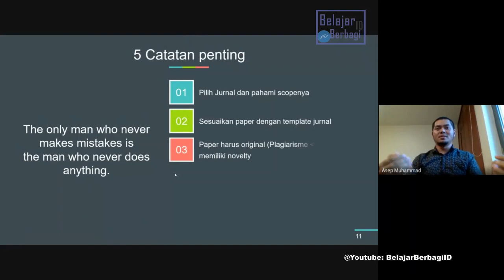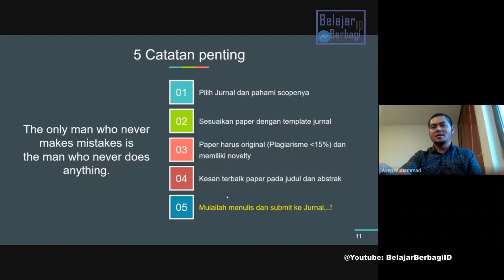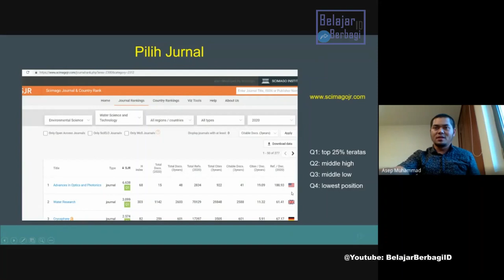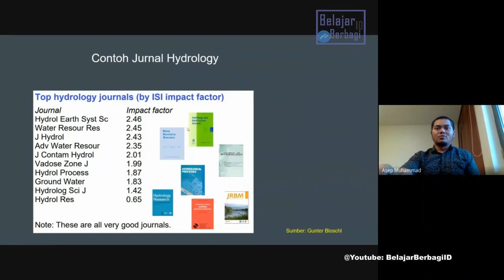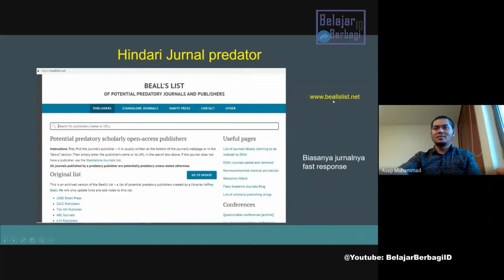Menghindari Journal Predator & Pahami Hal Penting Berikut - Journal & Research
Jangan Sampai Anda Terpelosok dan Tidak Tahu Mana Journal Predator dan Bukan. Simak Selengkapnya.